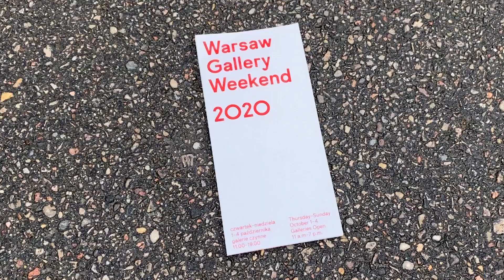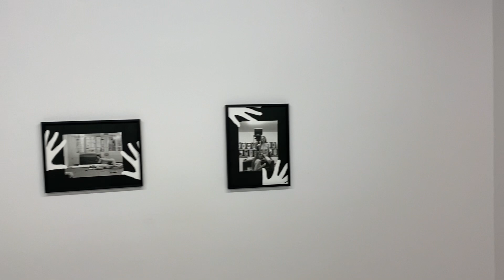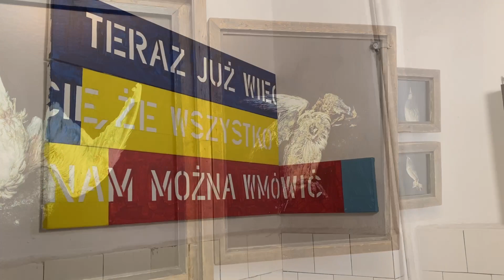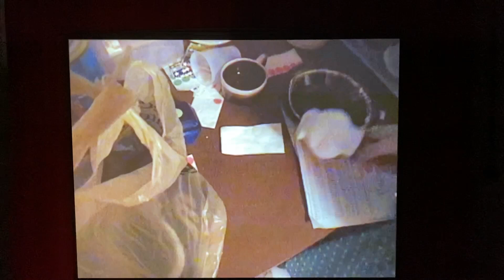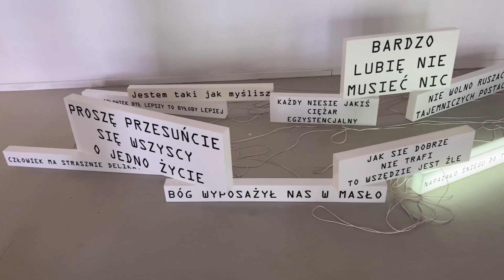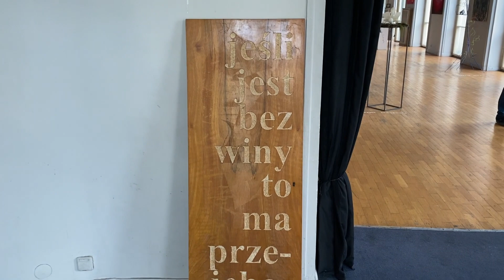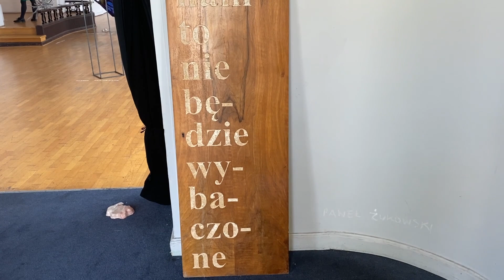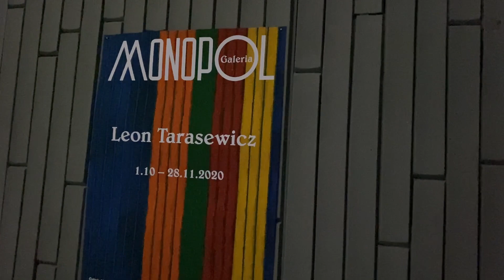🌟 WARSAW GALLERY WEEKEND 2020 💣 SZTUKA WSPÓŁCZESNA 💥 CO KUPIŁAM? 💘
Warsaw Gallery Weekend to zdecydowanie najwazniejsze wydarzenie organizowane przez warszawskie galerie sztuki. Na WGW przyjezdzaja kolekcjonerzy z Polski, ale takze z Europy i swiata.
Otwierane sa jesienne wystawy, odbywaja sie spotkania z artystami, kuratorami, galerzystami.
To doskonaly czas, zeby pochodzic po jesiennej Warszawie, obejrzec troche dobrej sztuki i poznac ciekawych ludzi!
Oczywiscie to tez dobry czas na zakupy!
Zapraszam na spacer po warszawskich galeriach, zobaczycie co mi sie spodobalo, czyją prace kupilam i jakie wystawy polecam do odwiedzenia w pazdzierniku 2020 !

Milego ogladania!
 Ps ©️”co nowego u Agaty Bogackiej?” - Maciek Szumny❤️❤️❤️ citroen.blog.pl

Calusy Kinga🌺

Ps. Nie zapomnijcie prosze o subie! Potrzebuje kopa motywacji od Was!☄️